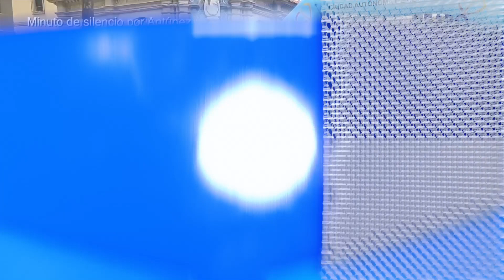El triatlón ceutí, con Antúnez en la memoria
Los participantes en el Campeonato Autonómico, la primera modalidad que se ha disputado este domingo, han guardado un emotivo minuto de silencio en recuerdo del policía fallecido.

Redacción y locución: Gonzalo Testa